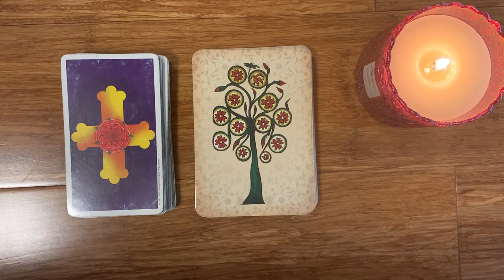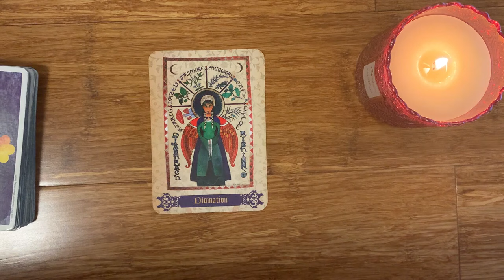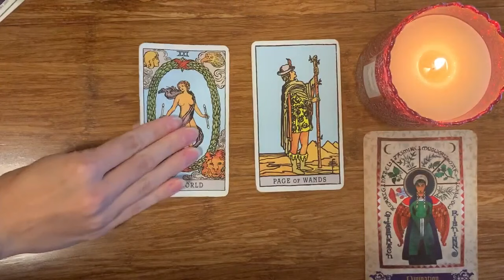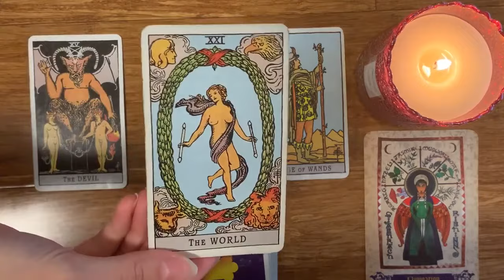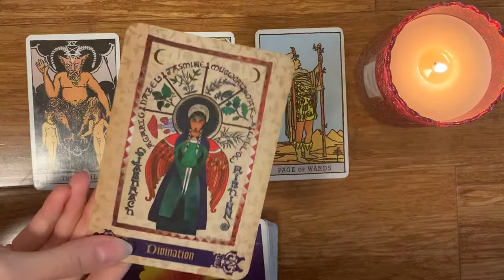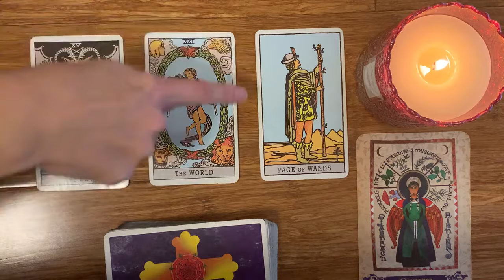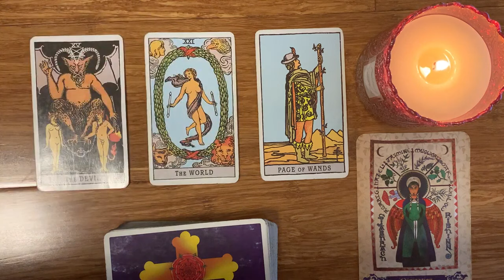CANCER 😱 WARNING ABOUT THIS PERSON! 😱 JUNE 2024 WEEKEND TAROT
🌷 JUNE 2024 WEEKEND TAROT